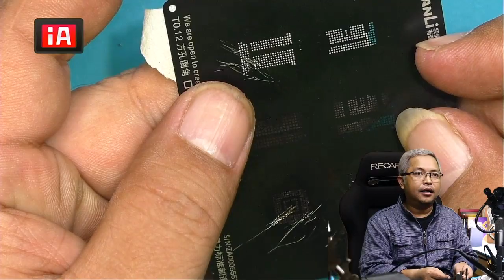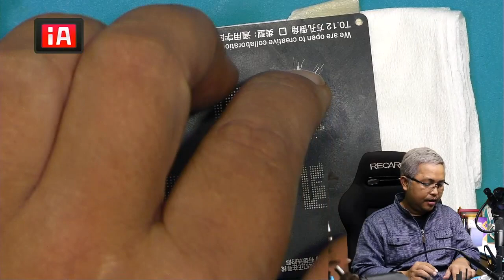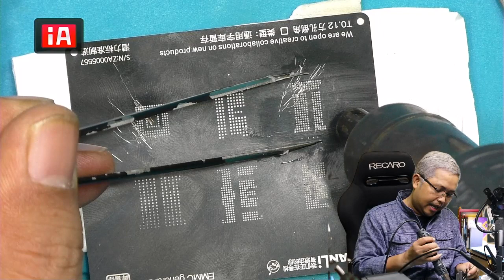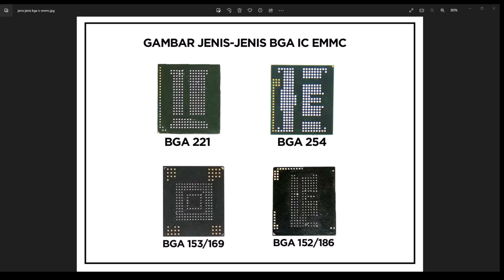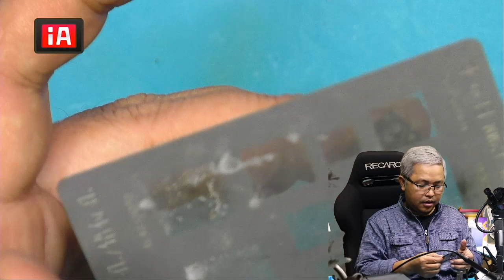Cetak Ulang IC BGA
Training Teknisi Ponsel ONLINE & OFFLINE

QUANTUM TELECOMMUNICATION
Jl. Bina Remaja No. 4 Srondol Wetan Banyumanik Semarang